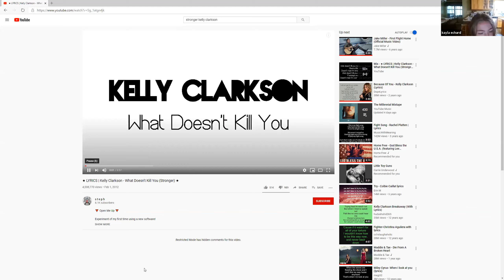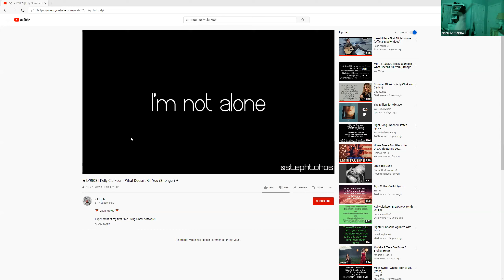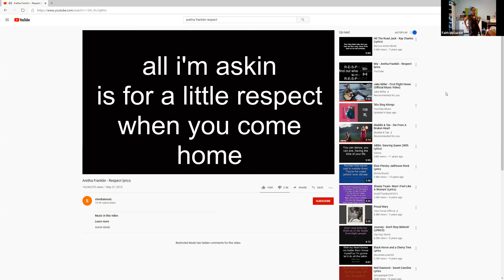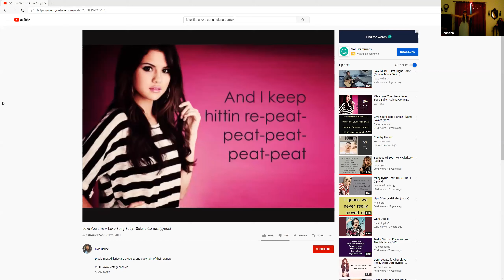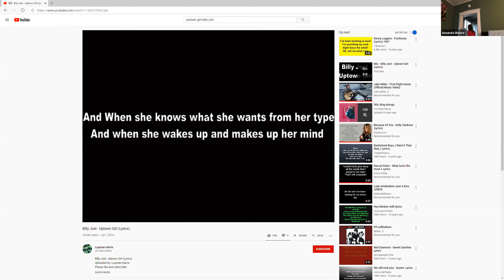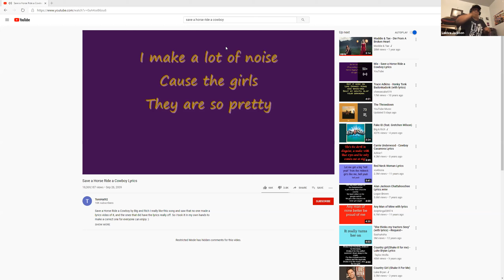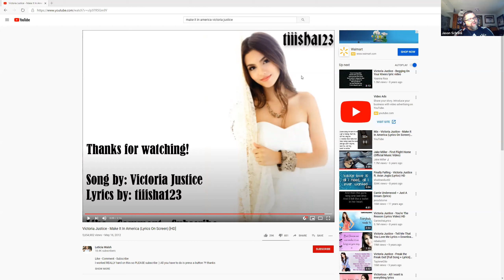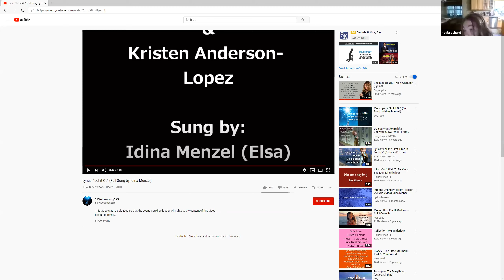Social Club: Red Carpet Runway (August 18th)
Grab your favorite, gown, suit, or costume, and make your way to the first-ever SOMD Red Carpet Runway Show. We can't wait to see your glamour!